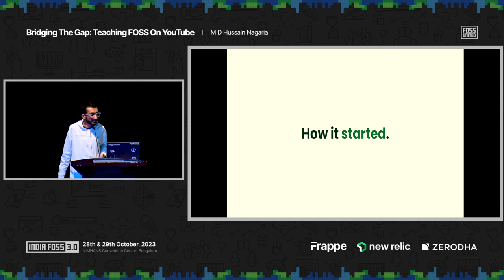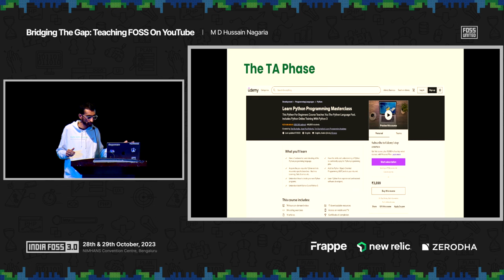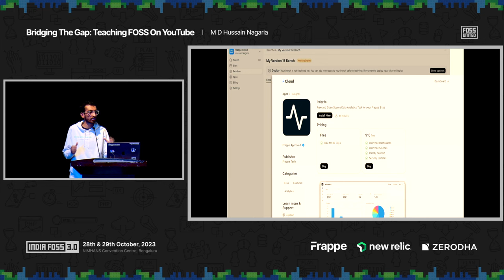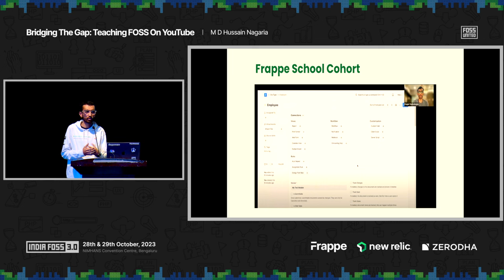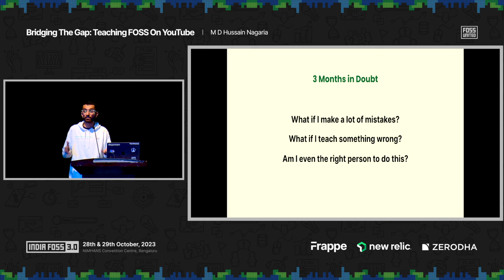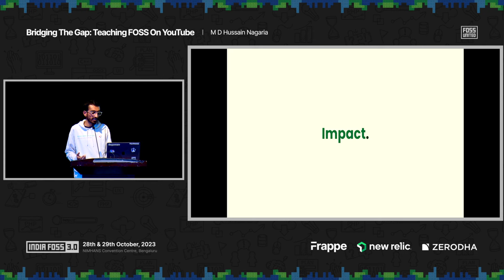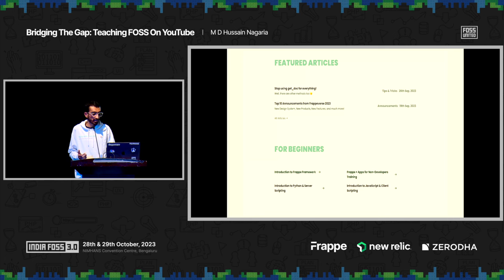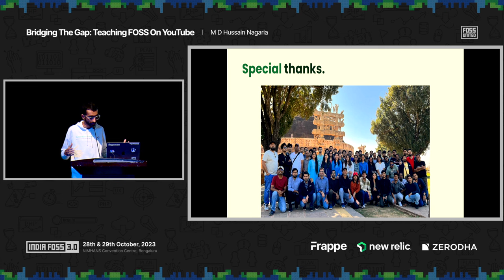Bridging the gap: Teaching FOSS on YouTube | Hussain Nagaria | India FOSS 3.0 | FOSS United